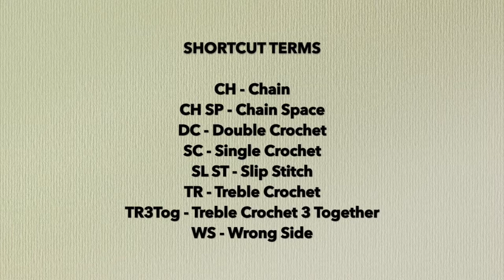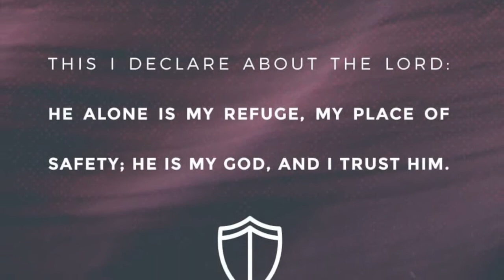Square Motif Doily Part 1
CORRECTION:
1:50 Round 1 - Instruction should be "Repeat from * for 6 times more.

In this video, you will learn how to make the simple square motif. It is very simple and will only take you 10-15 minutes to finish one.

In this video, you will learn how to join two or more square motifs to form a doily.

In this video, you will learn how to crochet the Scallop Edging for this doily.